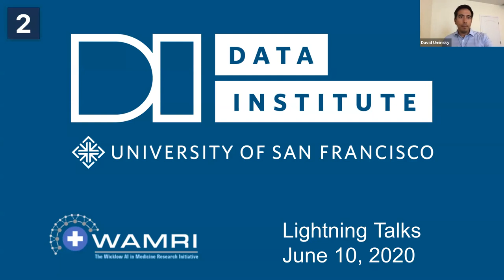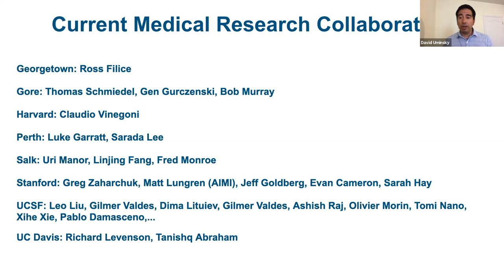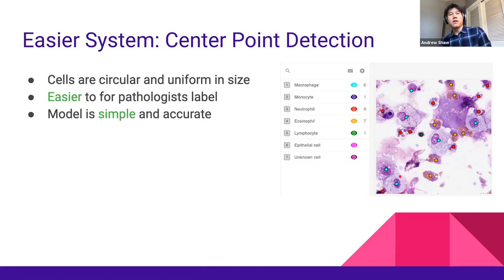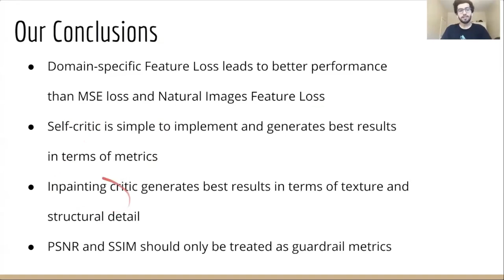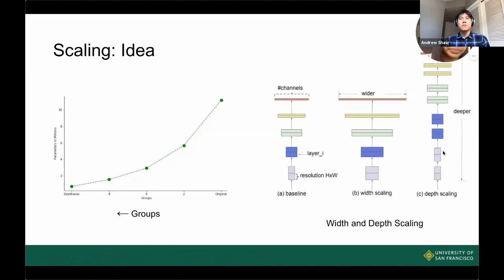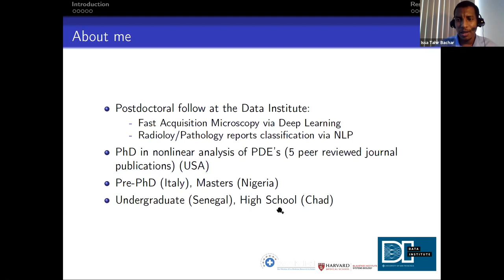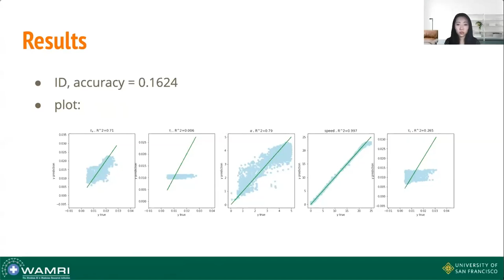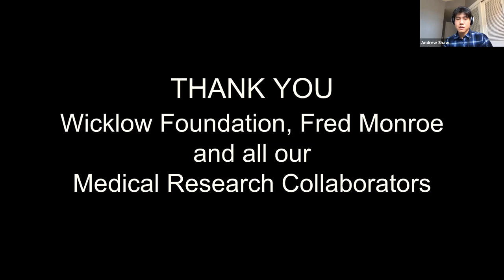Wicklow AI and Medicine Research Initiative (WAMRI) Lightning Talks at the Data Institute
Join Jeremy Howard, David Uminsky and Andrew Shaw for lightning talks from the faculty, students and researchers working in Medicine and AI at the Data Institute. This initiative presents a new research paradigm that is integrated, multi-institutional and multi-disciplinary. Work presented will include collaborations with UCSF, Harvard Medical School and the Salk Institute.

The talks (titles and presenters listed below) will highlight just a few of the projects completed in the past year at WAMRI:

'Analyzing Respiratory Disease with White Blood Cell Counts'
Andrew Shaw, WAMRI Staff Research Director
Partnership with Telethon Kids Institute

'De-Crappifying Microscopy Images of the Brain'
Al Latif and Annette Lin, MS Data Science
Partnership with Biological Studies @ Salk

'Early Prediction of Hospital Acquired Sepsis'
Zachary Barnes, MS Data Science
Partnership with Hospital Medicine @ UCSF

'Simpler CNN Models for Medical Image Classification'
Roja Immanni, MS Data Science
Partnership with Radiation Oncology @ UCSF

'An NLP Approach to Medical Report Classification'
Max Calehuff, MS Data Science
Partnership with Radiology @ MedStar Georgetown University Hospital

'Fast Acquisition Microscopy via Deep Learning'
Issa Tahir Bachar, Postdoctoral Fellow, USF Data Institute
in collaboration with In Vivo Microscopy @ Harvard

'Brain EEG Disease Classification with LSTMs'
Lexi Sun, MS Data Science
Partnership with Brain Labs @ UCSF

'Contrast Enhancement Prediction in Brain MRI'
Wendeng Hu and Todd Zhang, MS Data Science
Partnership with Stanford